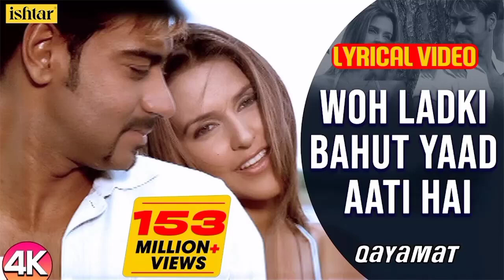Woh Ladki Bahut Yaad Aati Hai❤️ ((Love Song)) Qayamat | Ajay Devgan | Kumar Sanu | Alka Yagnik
Woh Ladki Bahut Yaad Aati Hai ((💜Qayamat💋)) Kumar Shanu, Alka Yagnik | Ajay, Neha | Hindi Song

Woh Ladki Bahut Yaad Aati Hai | LOVE SONG | Qayamat | Kumar Shanu, Alka Yagnik | Ajay, Neha | 90's

Woh Ladki Bahut Yaad Aati Hai - 4K Video | Ajay Devgan & Neha Dhupia | Qayamat | 90's Hits

Woh Ladki Bahut Yaad Aati Hai - Sad Song | HD VIDEO | Qayamat | Ajay Devgn & Neha Dhupia | 90's Song

Woh Ladki Bahut Yaad Aati Hai - 4k Video 💖90s Love Song 💖 Kumar Shanu, Alka Yagnik | Ajay, Neha

Woh Ladki Bahut Yaad Aati Hai. |❤️90's Hits Song❤️| Alka Yagnik, Kumar Sanu | Ajay Devgan | 90's Old

Woh ladki bahut yaad aati hai || WhatsApp Status..❤️❤️

Woh Ladki Bahut Yaad Aati Hai 4k HD Song

💜🎤🎤🎤 Song Details💜💜💜
Song Title : Woh Ladki Bahut Yaad Aati Hai
Movie : Qayamat (2003)
Singer : Kumar Shanu, Alka Yagnik
Lyricist : Sameer
Starcast : Ajay Devgan, Neha Dhupia
Director : Harry Baweja

Tags. 🎤💜💜